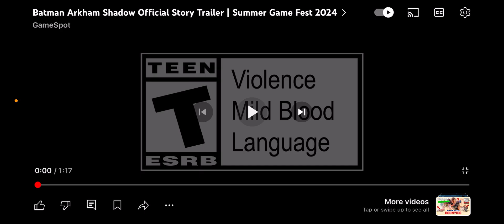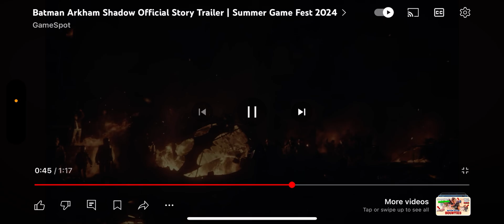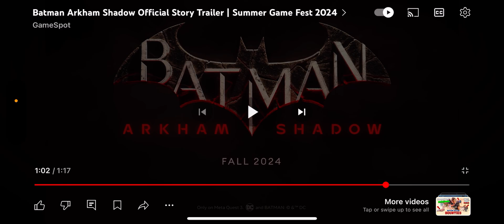Reacting to Batman Arkham shadows trailer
me Batman and I talk about Batman bat family in the entire DC universe while playing the Batman Arkham games and sometimes other games I also cover a wide array of different topics such as Spider-Man and more linked down below are my various social medias

I have linked other places when you can find some of the same con I post here and if you want to see other content I post that is different

Batman‘s Twitter
Batman Arkham knight 5 year anniversary stream